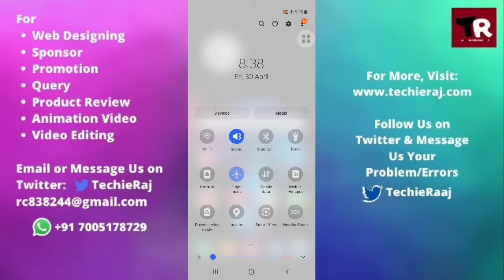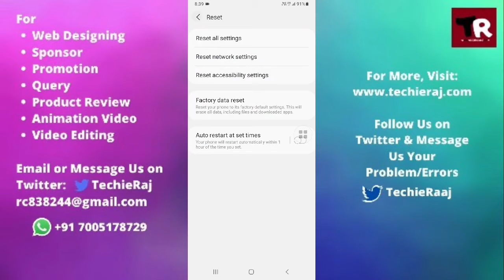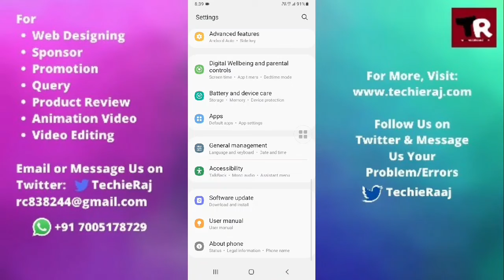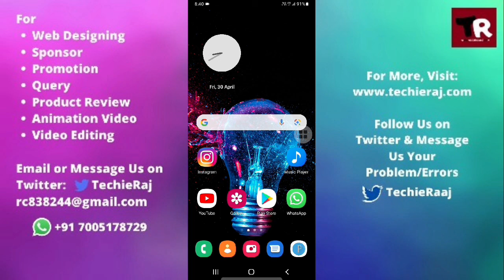Samsung J2 Core Cellular Network Not Available Problem Solved